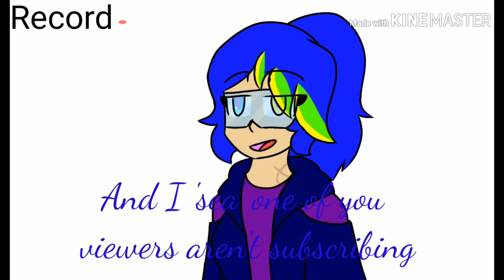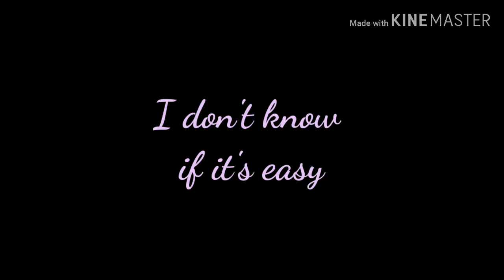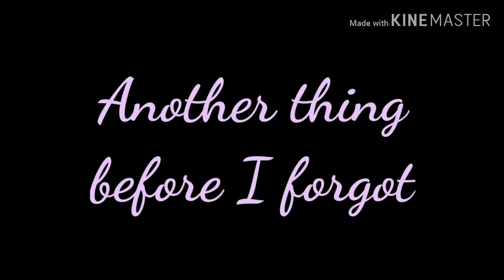Announcement (Very important)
If you did answer my riddle correctly. Well, shout out will soon reveal